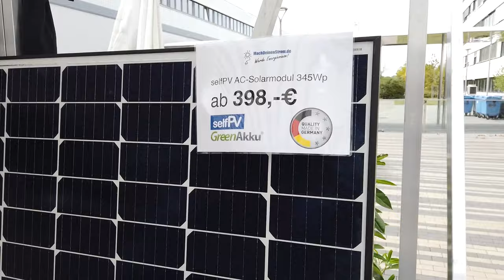News über Netzgekoppelte Balkonkraftwerke mit MachDeinenStrom.de auf der Autarkia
Julian konnte einen Vortrag auf der Autarkia halten und traf in der Pause nochmal auf Christian Ofenheusle von MachDeinenStrom.de der interessante Neuigkeiten zu berichten hatte.

Neben einem AC-Balkonkraftwerk konnte Christian den Besuchern vor Ort auch die jüngsten Erfolge im Anmeldeverfahren für Solar-Balkon-Kraftwerke mit Einspeisung mitteilen.

▬ ❝ Unser Blog ❞ ▬▬▬▬▬▬▬▬▬▬▬▬

▬ ❝ Social ❞ ▬▬▬▬▬▬▬▬▬▬▬▬